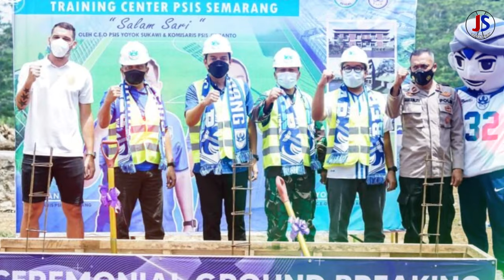UPDATE !! PSIS KEMBALI GAGAL RAIH POIN, BINTANG MUDA PSIS CEDERA BERSAMA TIMNAS, AMBISI BOS PSIS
JADILAH SUPORTER SEPAKBOLA YANG SMART, BERKOMENTARLAH DENGAN BIJAK, MARI DISKUSI DI KOLOM KOMENTAR.

Channel ini menyajikan informasi berupa kumpulan kejadian dan berita di balik peristiwa tren dan viral di dunia olahraga.

Title 17, US Code (Sections 107-118 of the copyright law, Act 1976):
Daftar Pemain PSIS Semarang Liga 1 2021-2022:
Kiper:
Joko Ribowo, Jandia Eka Putra,Yofandani Pranata
Belakang:
Riyan Ardiansyah, Wallace Costa (Brasil), Wahyu Prasetyo, Pratama Arhan, Frendi Saputra, Rio Saputro, Alfeandra Dewangga, Kartika Vedhayanto, Fredyan Wahyu, Yoga Aditama, Aqsha Saniskara
Gelandang:
Eka Febri Setiawan, Jonathan Cantillana (Cile/Palestina), Finky Pasamba, Riski Fajar Saputra, Fandi Eko Utomo, Damas Damar Jati, Ahmad Syihabuddin, Raka Askara, Nerius Alom, Reza Irfana, Brian Ferreira (Argentina/Irak)
Penyerang:
Bruno Silva (Brasil), Jorry Guruh, Hari Nur Yulianto, Septian David Maulana, Farrel Arya, Andreas Ado, Komarodin, Bahril Fahreza, Galih Trianggoro
Kabinet Kepelatihan PSIS Semarang
Pelatih: Ian Andrew Gillan (Skotlandia)
Asisten Pelatih: Imran Nahumarury
Pelatih Kiper: I Komang Putra
Pelatih Fisik: Izasé Emilio Cugniér Filho (Brasil)